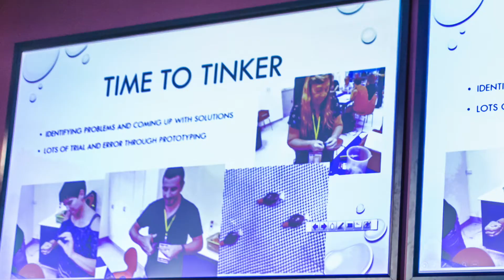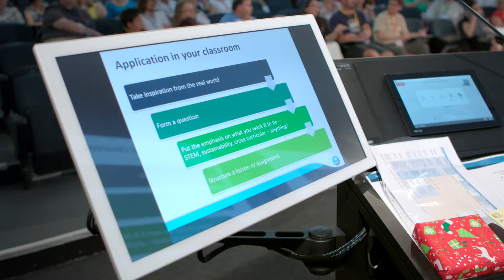STEMX 2017 Participant Feedback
Ever wondered what it is like to attend the STEM X Academy from a teacher's perspective? The 2017 teachers describe their experience in this video.